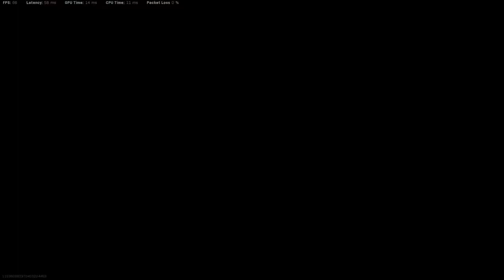[Warzone] Duos with Chris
First time with the guy and we made it far